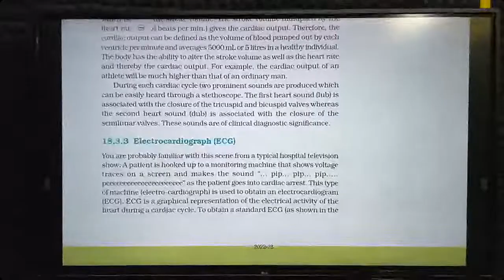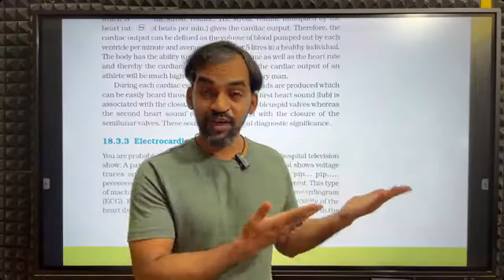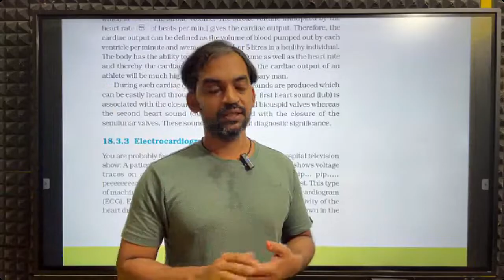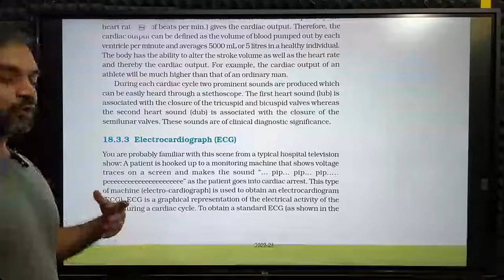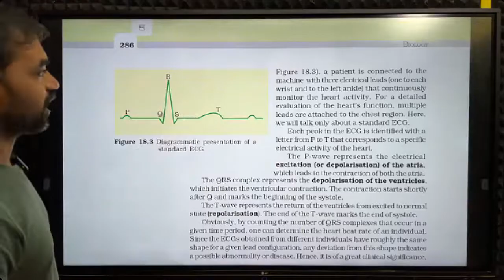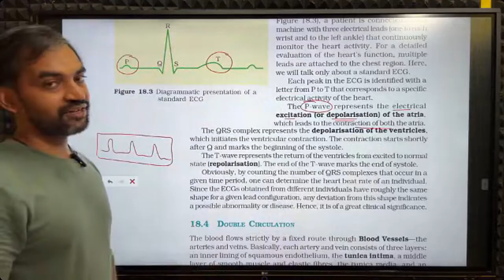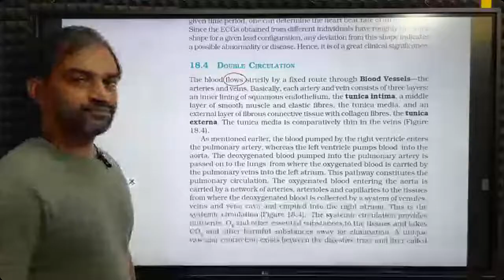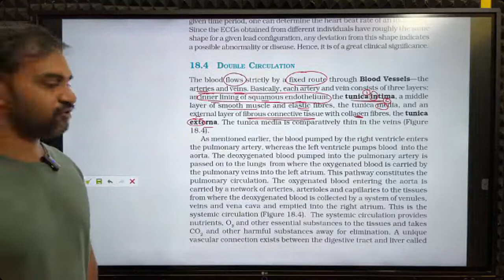Electrocardiograph | ECG | Body Fluids and Circulation Part 6